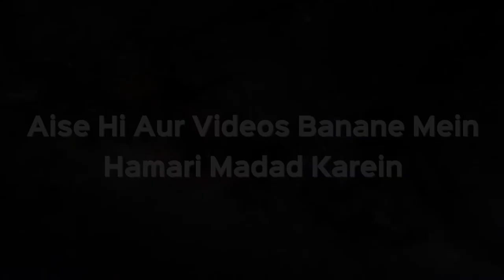Ladki Khula Lena Chahe Aur Uske Maa Baap Raazi Na Hon Toh Kya Woh Khula Le Sakti Hai? | Kifayatullah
Ladki Khula Lena Chahe Aur Uske Maa Baap Raazi Na Hon Toh Kya Woh Khula Le Sakti Hai? | Shaikh Kifayatullah Sanabili | iPlus TV